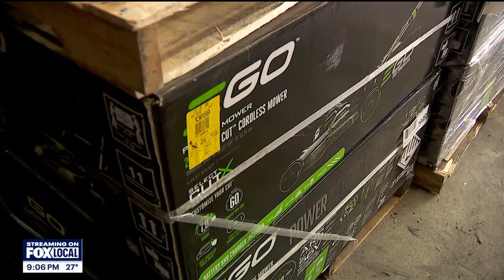Minnesota travelers get out before spring snowfall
Some Minnesota travelers picked the perfect time to leave the state, right before some spring snow. FOX 9's Rob Olson has the latest.